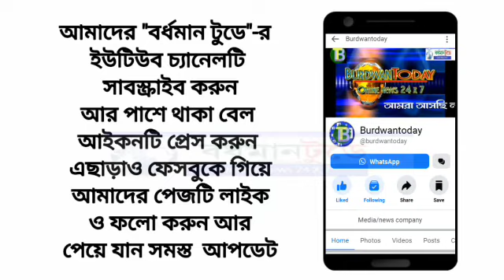তারকেশ্বরে সাধুসেবায় ফল ব্যবসায়ী